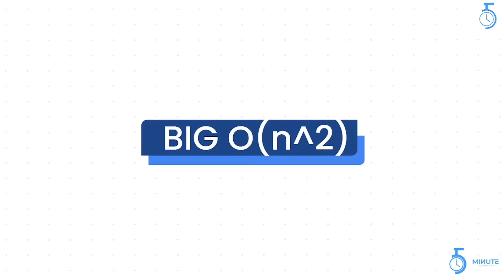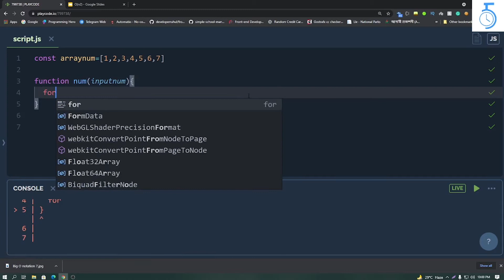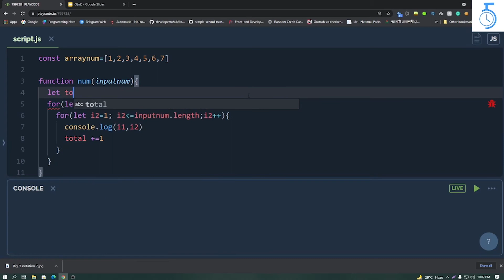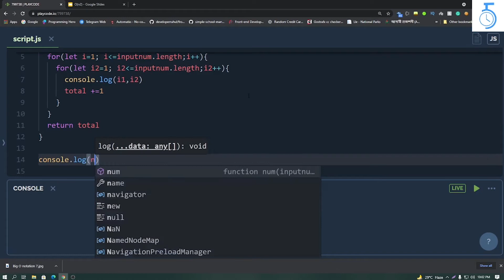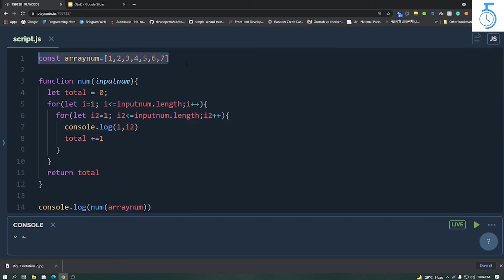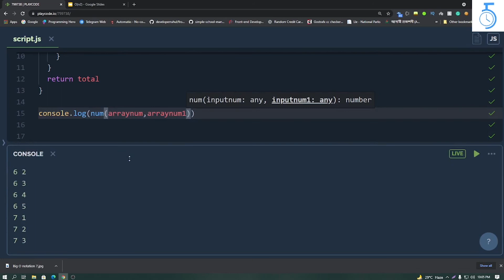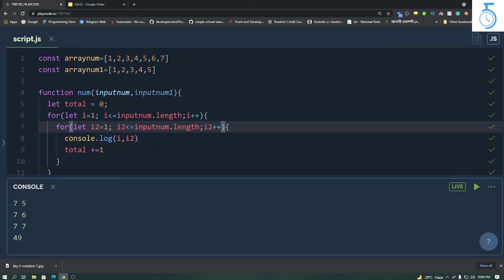Big O Notation: Big O (n^2): Most Imp Topic Of data structures and algorithms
অাপনারা যারা বড় কোম্পানি(Google,Microsoft,Facebook,Amazon,Nefilix,paypal,Cisco Etc..) গুলোর মত কোম্পানিতে জব করার  স্বপ্ন দেখতেছেন তাদের জন্যই অামার এই চেষ্টা অাপনারা সাথে থাকলে ভালো কিছু হবে ইনশাআল্লাহ।
Future Gooler সাথে Data Structure  and Algorithm  শিখুন। হ্যাঁ অামার স্বপ্ন  গুগলার হওয়া  তাই  অামি অনেক গুলো   English paid course থেকে Data Structure and Algorithm  এর প্রথম লেবেল শেষ করলাম।  এবং অাগামী ১/২ বছর Advance   preparation with Practice for Inter View Preparation  চলবে. তার শুরু হবে অাসল মিশন Apply ।

অামি অাপনাদের বাংলায় শিখানোর চেষ্টা করতেছি এই জন্য যেন অামার বুঝাটা অারো ভালো হয়।  অাপনা কোন বিষয় বুঝতে সমস্যায় পড়তেছেন সে বিষয় গুলো খুজে বের কার এবং সমাধান করা।  ইনশাআল্লাহ সব সময় চেষ্টা করে যাবো অাপনাদের বুঝানোর।